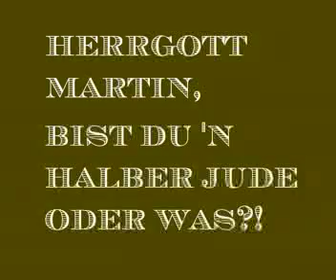Gran Torino so reden männer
Beste Szene von Gran Torino
mit Text